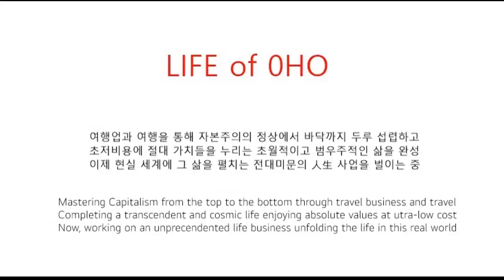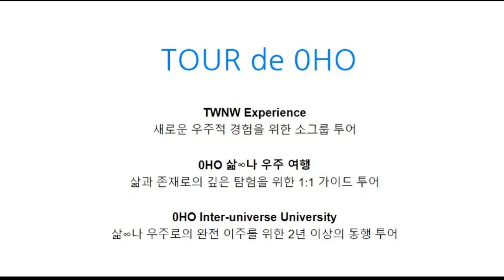10 MAY 2024 @ Taiwan #2